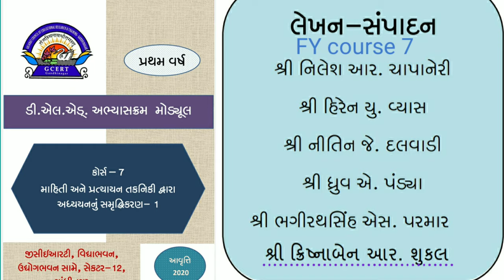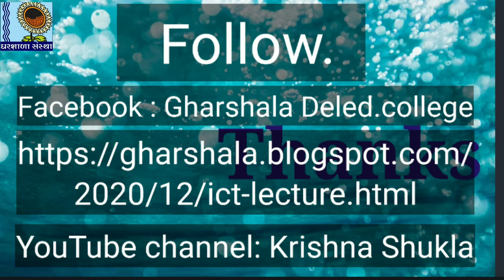OS, introduction of windows Media player, Fy D. el.ed.,#23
Gharshala Buniyadi Adhyapan mandir Bhavnagar, Gujarat, D. el. ed.college, Unit 4 operating system video no 23,  Introduction of Sound Recorder and Windows Media Player,by smt Krishna Shukla Mehta.